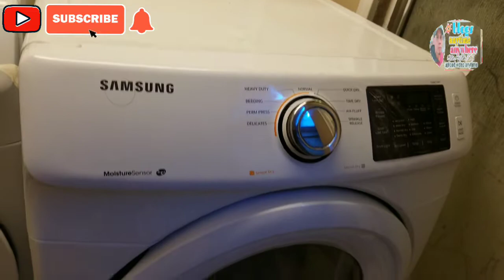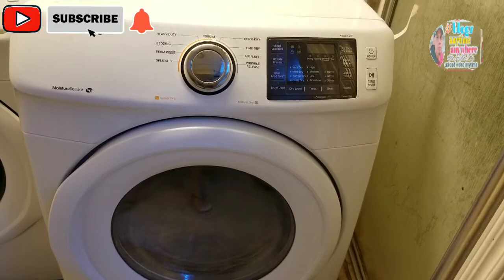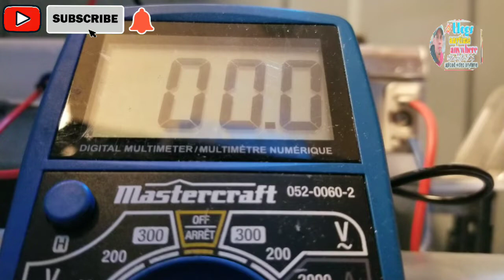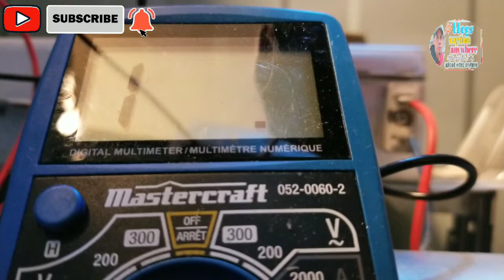how to fix broken dryer heating element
trying to fix my dryer which has a broken heating element and I made it with the help of my own basic tools like flat  and positive screw drivers, side cutter pliers and cutters ,